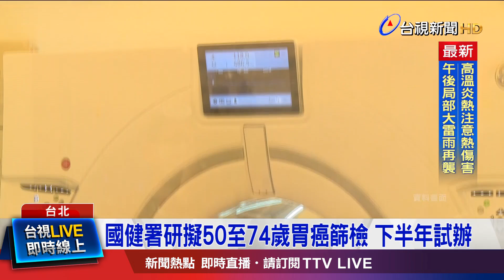公費幽門螺旋桿菌篩檢+藥物給付 醫：獨步全球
國健署近期，針對胃癌，研擬提供50到74歲族群，終生一次的幽門螺旋桿菌、糞便抗原篩檢。有醫師樂觀其成表示，透過篩檢，預估 每1萬人中，可減少60個胃癌病患。政策上路後，未來「胃癌」有望，排除在 十大癌症排行 之外。還有醫師稱，公費幽門螺旋桿菌，篩檢加上除菌藥物給付，台灣獨步全球。